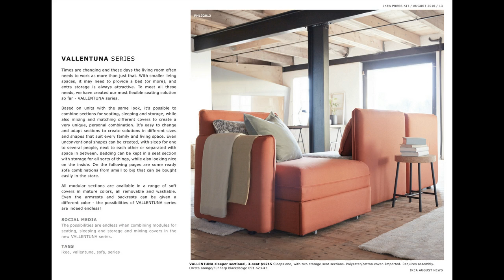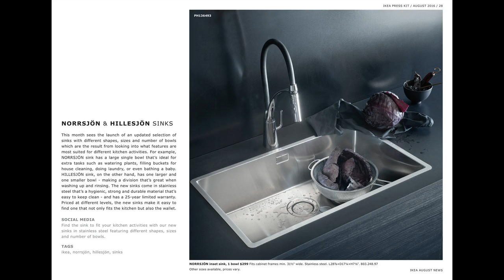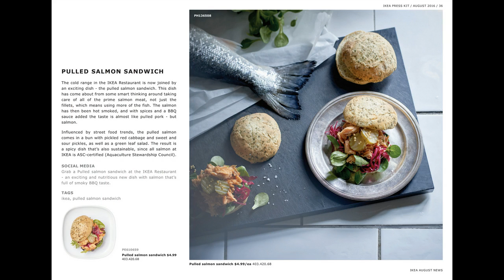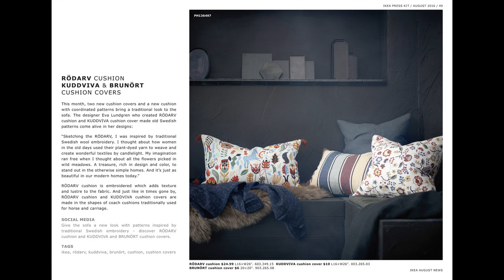IKEA news 2017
Download the IKEA catalogue free :
►CONNECT WITH HOME & IDEAS !